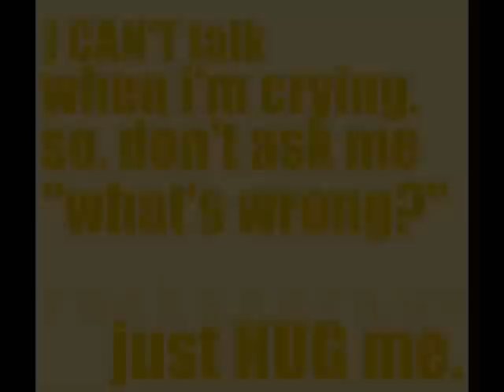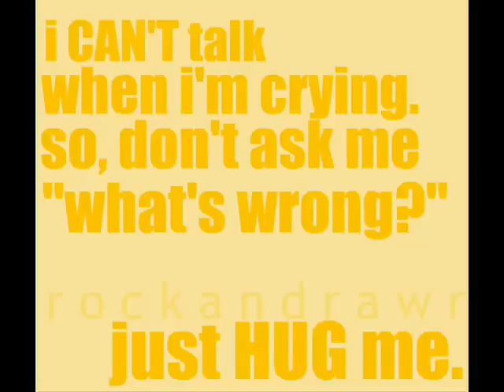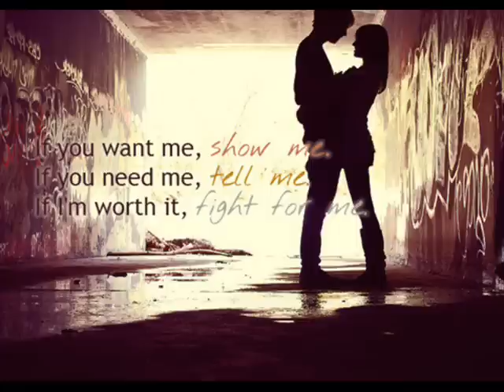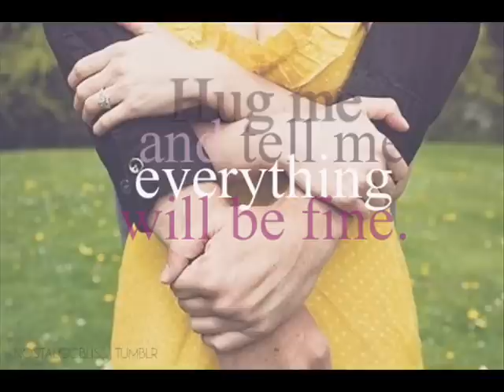Cascada-Endless Summer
It feels like paradise
I start to fantasize
'Bout what we're getting in
Cuz now your mine

It's an endless summer
Boy I want you close to me
In an endless summer
We'll make love and we'll be free
Now it's time for you and me

Endless summer

My heart beats stronger
Now you're by my side
I'll hold you tight
Please let me show you
How we'll grab a ray of light
'Cause now you're mine

Endless summer; boy I want you close to me
In an endless summer; we'll make love and we'll be free
Its an endless summer; boy I want you close to me
IIn an endless summer; now it's time for you and me